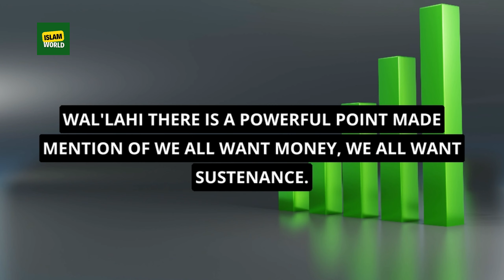Do This Allah Gives Money, Wealth & Children!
Speaker: Mufti Menk !
• 100% HALAL CONTENT - All content is according to Quran & Sunnah.
• ALL VIDEOS ARE MUSIC FREE - Featuring only voice and natural
sounds.